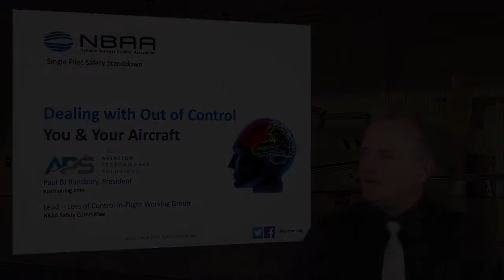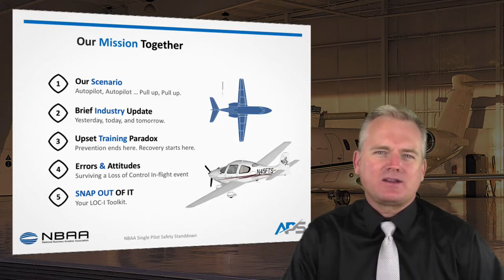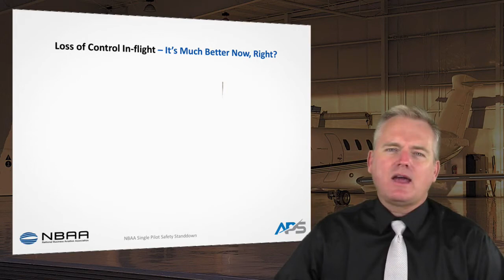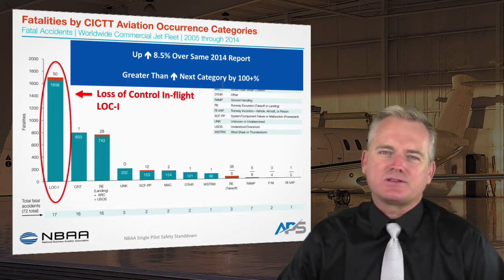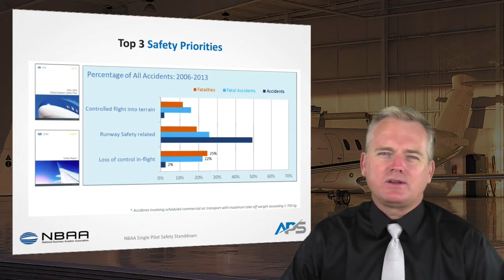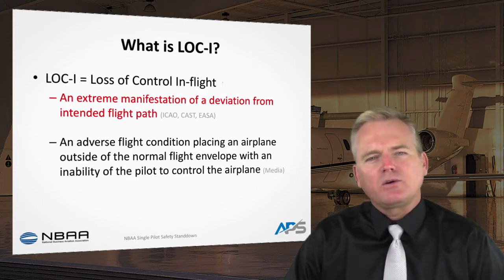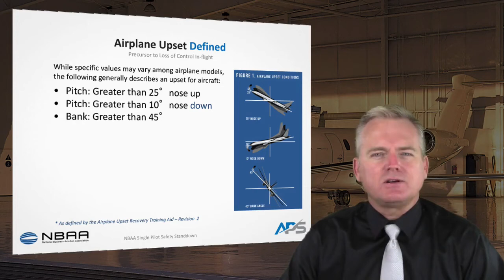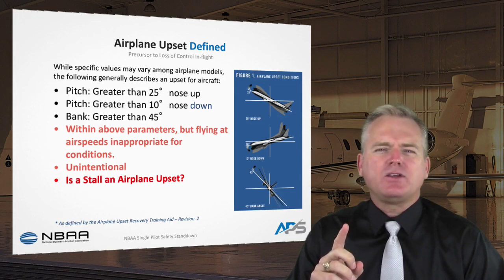Loss of Control Inflight Education – Overview (Part 2 of 8)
In the second of eight videos based on NBAA’s 2015 Single-Pilot Safety Standdown, Paul BJ Ransbury, president of Aviation Performance Solutions and lead of the NBAA Safety Committee LOC-I Working Group, provides an overview of the severe threat loss of control inflight incidents can pose to pilots. For more loss of control safety information and resources,